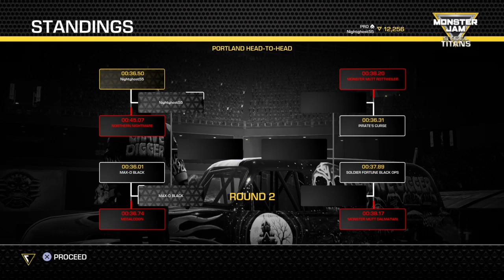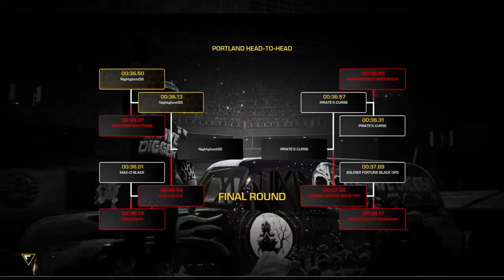Monster Jam Steel Titans Gameplay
6/10 Game. Has your favorite trucks and great graphics but gameplay is soooo bad